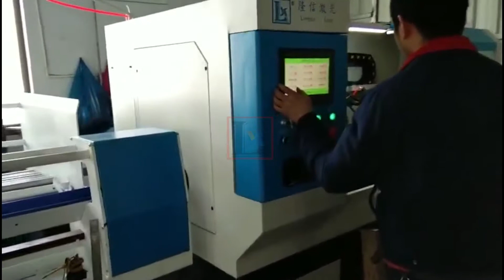[LX Laser Tech.] ROUND tube laser cutting machine with automatic feeding & loading function.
Longxin ROUND tube laser cutting machine with automatic feeding & loading function.
High speed cutting off, and less tails.
Suitable for Two or four wheeler tube shock absorber manufacturing.

Add.:No.18, Xiabai 3rd Industrial Zone, Luocun, Nanhai District, Foshan City,GuangDong,China.